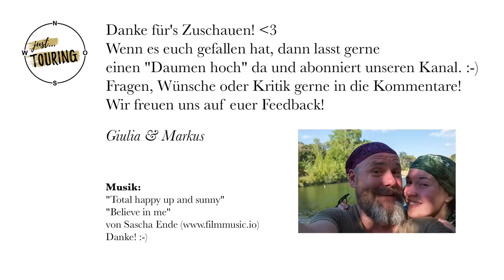CAMPING UND KAFFEE? | Perkolator, French Press & Co.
Moin zusammen,

bei uns beginnt der Tag mit einem leckeren Kaffee! :-)
Über die Jahre haben wir unterwegs die verschiedensten Methoden zum Kaffee zubereiten ausprobiert, denn auch unterwegs wollen wir auf einen guten Kaffee nicht verzichten.
Wie wir unseren Kaffee zubereiten, welche Arten der Zubereitung wir am besten finden und welche Vor- und Nachteile sie aus unserer Sicht haben, das zeigen wir euch in dem Video! Ach ja, und ein paar Tipps gibt es auch noch! :-)

Trinkt ihr ebenfalls gerne Kaffee, wenn ihr unterwegs seid und habt ihr auch eine Lieblingsrösterei? Welche Zubereitungsarten nutzt ihr und was für Tipps oder Tricks  gibt es bei euch?

Wir freuen uns wie immer sehr auf den Austausch mit euch! :-)

Schön, dass ihr da seid - kommt einfach mit!

Giulia & Markus

► Falls ihr mal in Essen seid oder in Essen und Umgebung wohnt, findet ihr hier den Link zu unserer Lieblingsrösterei Rubens:

► *Hier findet ihr die im Video vorgestellten Dinge:*

*Perkolator (Perkomax) von Petromax**

*Pressstempelkanne (French Press) von Bodum (1 Liter)**

*Espressokocher (Mokkakocher) von Bialetti**

*Handfilter von Fackelmann**

*Hario Small Coffee Grinder (kleine Kaffeemühle)**

Hinweis:
Der Preis bleibt für euch gleich, wir erhalten dadurch allerdings eine Provision von Amazon. Wir haben uns bislang schwer getan mit den Affiliate-Links, aber ganz viele von euch haben uns geschrieben und gesagt: Ob das Geld jetzt komplett bei Amazon landet oder wenigstens ein kleiner Teil bei euch… Hatten wir so noch nicht gesehen – aber stimmt. 😉
Unverändert:
Wie immer haben wir alle Produkte selber gekauft und bezahlt. 🙂